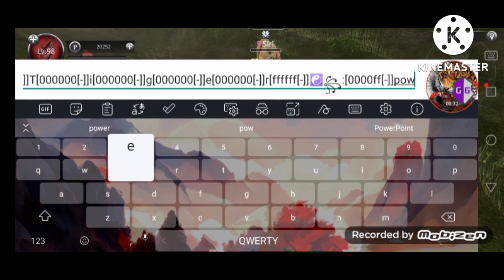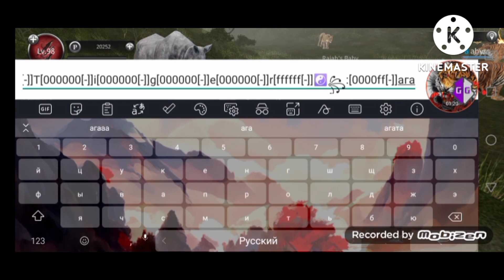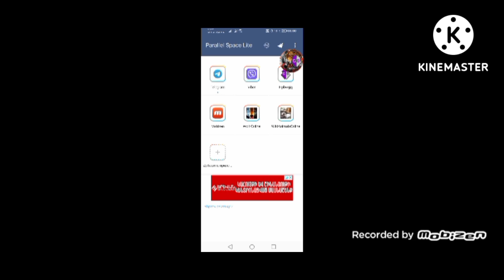Wild animals online Wolf is inf power!!